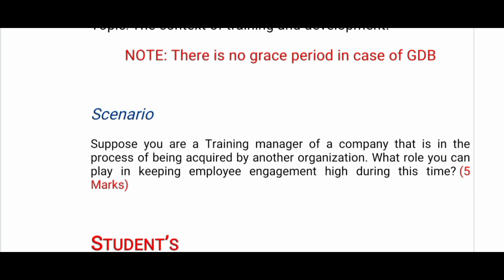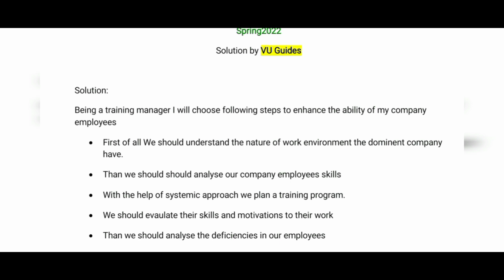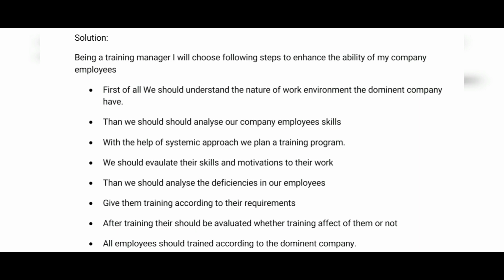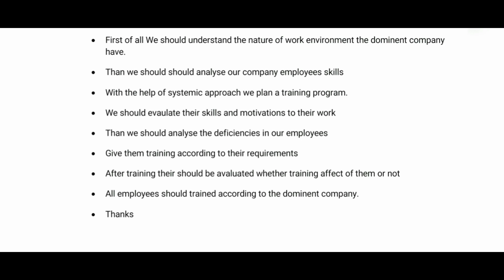HRM617 GDB 1 Solution Spring2022/ HRM617 Gdb Solution 2022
For help Contact at my whatsapp number
VU Guides